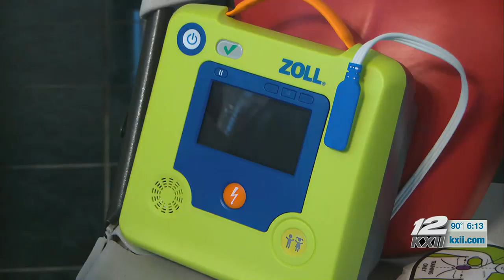Southern Oklahoma Ambulance Service donate AEDs and teach life saving skills to community